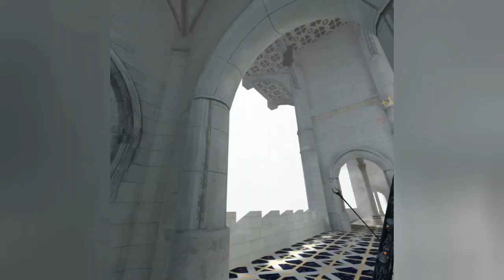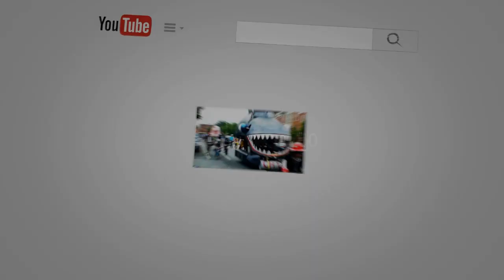In Death: Unchained - 50 Hilariously Over-dramatic Mob Deaths!! (Oculus Quest 2)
So, as I've been playing In Death: Unchained for some time now, I never get tired of seeing the dramatic way in which some of the bads meet their demise. I spent a while combing through my video footage to capture these 50 moment when these drama queens left the stage. I laugh every time... especially at those damn orphans!!